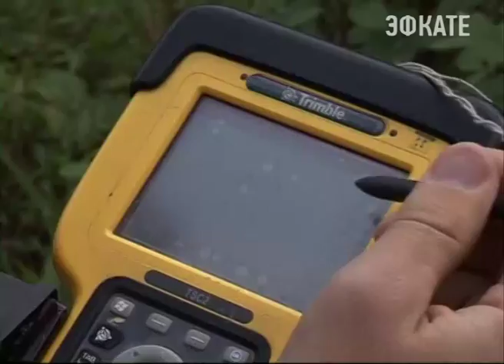Тысячи многодетных семей Сочи получали ежемесячную материальную помощь. Новости Сочи Эфкате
Решение о такой мере поддержки принято в 2006 году и выполняется с тех пор постоянно.
Сочи. Новости.
Телеканал Эфкате.